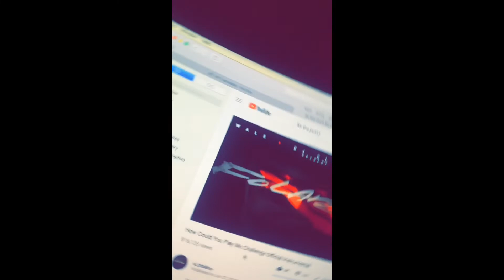LIL HYPE “LIT SNAPCHAT” [COMPILATION] 2018